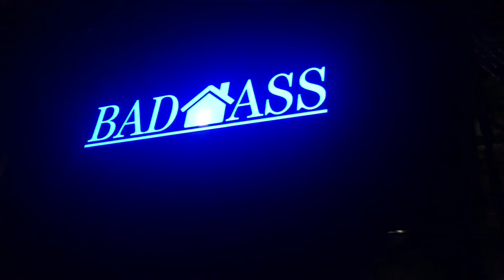Summer in the city - Saturday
Hey guys,
I loved this weekend at summer in the city. Here Is what happened on Saturday.

socials - @Jessica_ox_

Bye loves